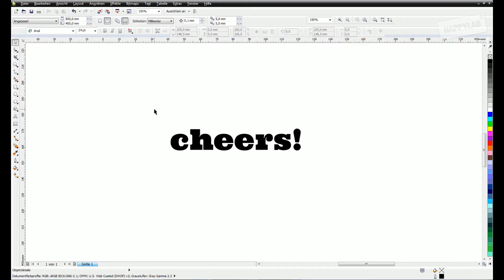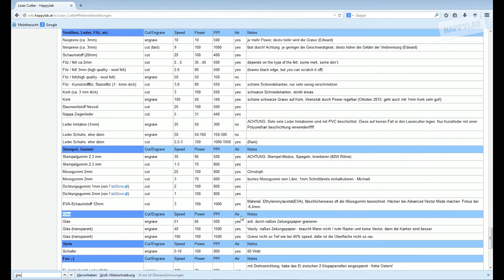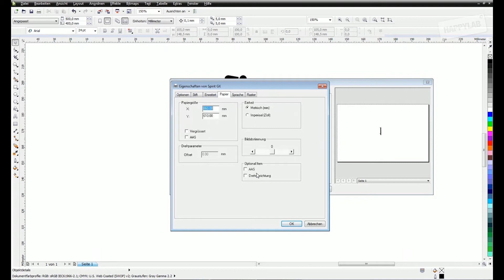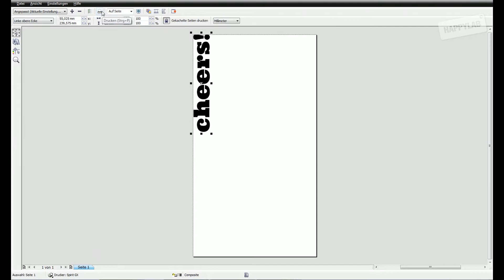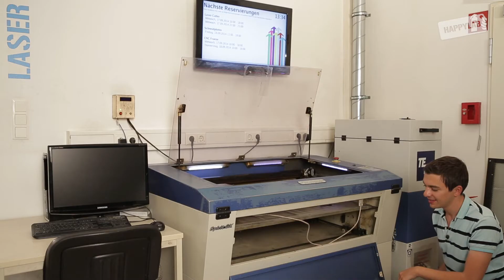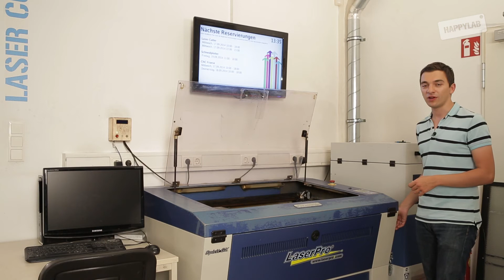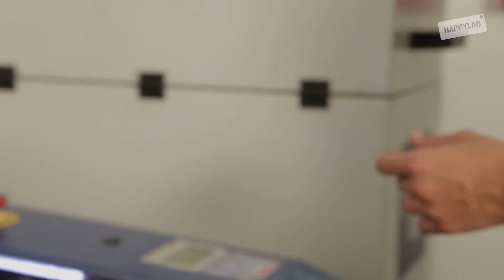GCC Laser Cutter: Rundgravur auf Glas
Mit dem Laser Cutter im Happylab können nicht nur plane, sondern auch runde Oberflächen wie z.B. Flaschen oder Gläser graviert werden. Dazu gibt es eine spezielle Rungravureinrichtung, mit der solche Objekte in den Laser Cutter eingespannt werden können. In ein paar wenigen Schritten kann so ein Trinkglas mit einem Schriftzug verziert werden.

Der Laser Cutter im Happylab kann unterschiedlichste Materialien schneiden und gravieren. Mit einem fokussierten Infrarot-Laserstrahl können feine Strukturen aus Plexiglas Holz, Karton, Leder, Stoff und vielen anderen Materialien ausgeschnitten werden. Außerdem können Beschriftungen, Schilder, Stempel, Gläser und vieles mehr graviert werden. Weitere Infos